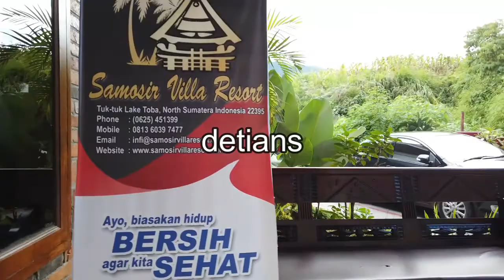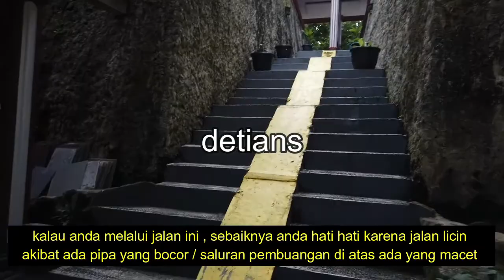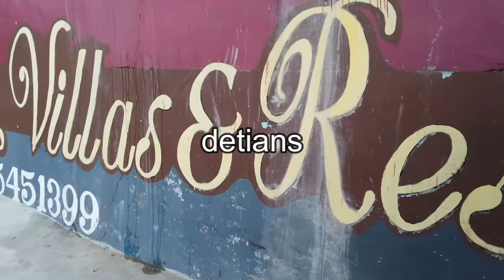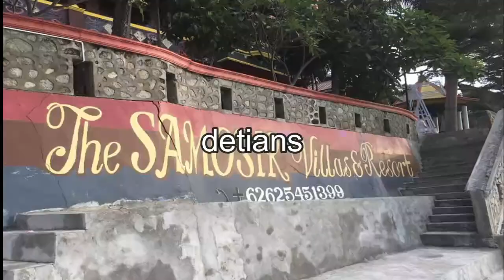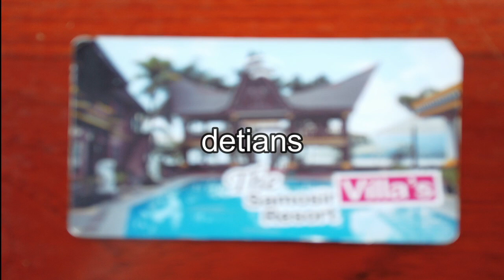The Samosir Resort Villa II Tempat Nyaman II Kamar Banyak II Kolam Renang II New Normal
Villa ini mungkin sudah banyak yang liput , disini saya akan menunjukan ke tenangan di saat tamu / pengunjung yang nginap tidak ada , pembenahan kamar serta tempat yang lain , untuk lebih jelas tonton sampai habis . Makasih